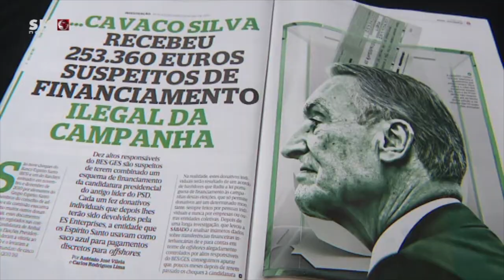Bandex - Os Financiamentos de Cavaco Silva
Aníbal Cavaco Silva responde aos jornalistas sobre o dinheiro que recebeu do BES para financiar as suas campanhas eleitorais. Entretanto, Maria Cavaco Silva espera e descansa.

Partilha.
Subscreve.